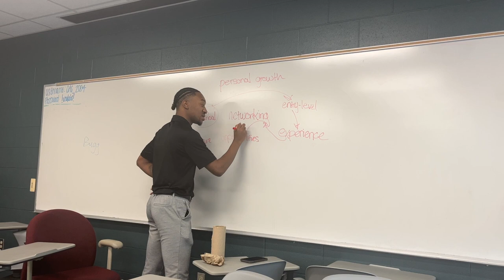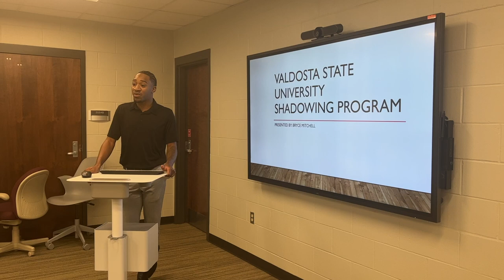PR Capstone 2023